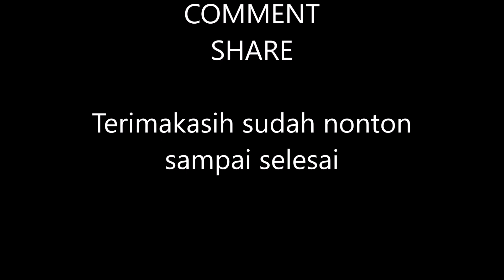IKAN CANTIK JANGAN DIPANCING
Dukung channel ini berkembang terus:
✔️ Tonton 3 menit 👀
IKAN-IKAN JANGAN DIPANCING
Penasaran ya, ayo nonton videonya sampai selesai biar gak kepo... yuk.
@youtube.com/c/adhpram
[Kamis, 26 Agustus 2021]